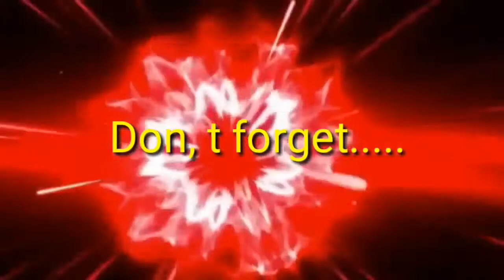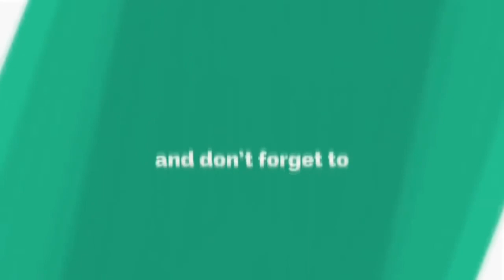বজ্রপাতের সময় ওয়াইফাই রাউটার বন্ধ রাখবেন...! নাকি চালু থাকলেও সমস্যা নেই...!